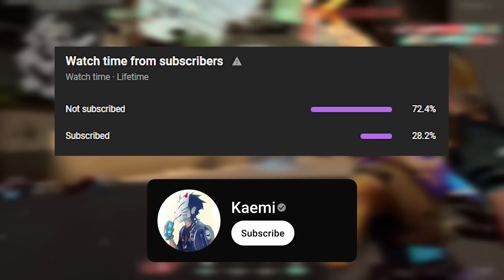They Thought I Was a Fake Kaemi Marshal Only...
TOXIC TEAM Called Me a WALMART KAEMI because I was Marshal Only, What Happens Next is Shocking